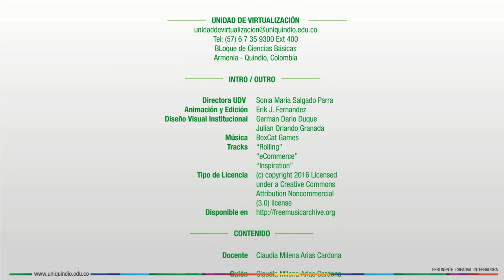Seminario de Medio Ambiente - Presentación